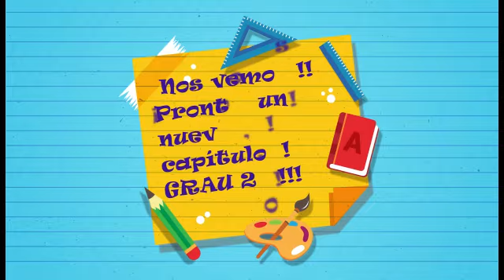Inicial 3 años Miss Julia - Figuras escondidas - Comunicación - Jueves 20/08 - Grau 2.0